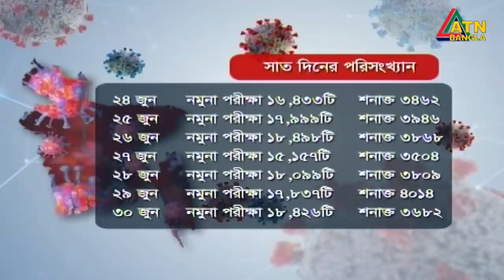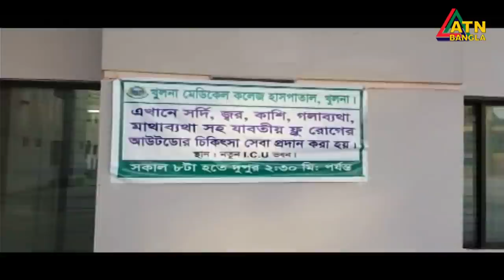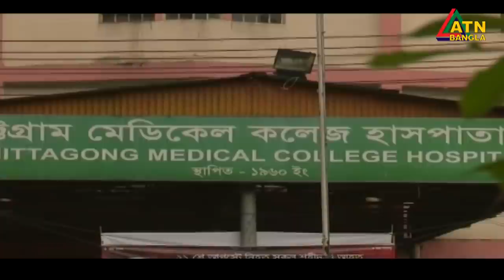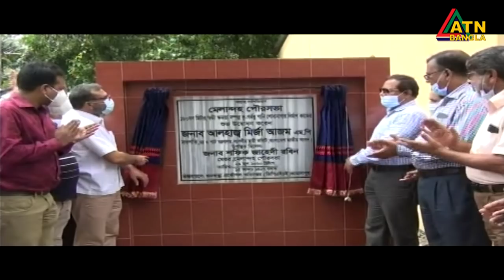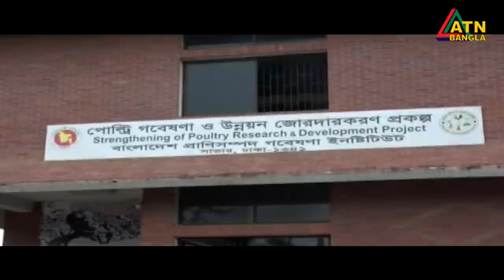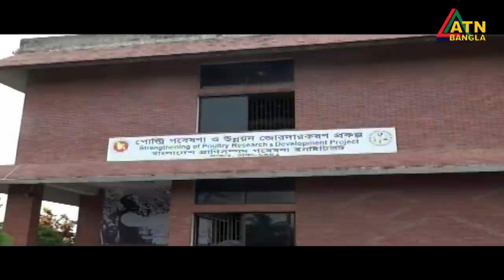এটিএন বাংলা গ্ৰামগঞ্জের সংবাদ | 29.06.2020 | ATN Bangla Gramgonjer News